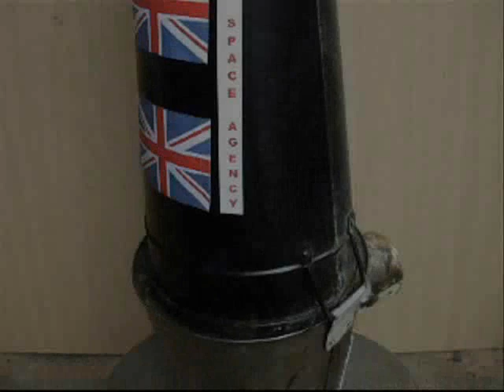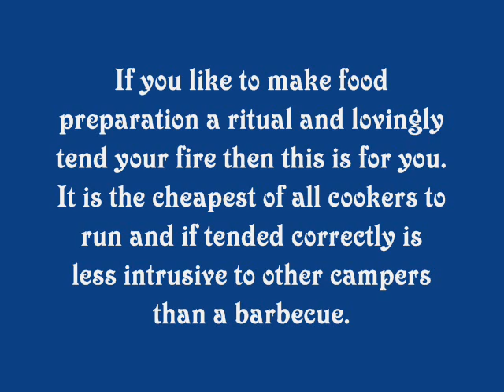BRITISH ROCKET STOVE.wmv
Ok I started this a little tongue in cheek. The stove is indeed based on the rocket stove principal. The central hearth is a small terracotta chimnea ( Intended as an ornamental object with plants) the inner chimney was a stainless steel flask with the bottom cut out. The outer shell is two plant or flower holders one inverted on the other and clipped together with pop rivets. The space between inner and outter is packed with cinders as insulation. The cooking pot support was a stainless steel biscuit barrel.The fuel tunnel was a baby food can.
At this point of development legs were required both to stabilise it and lift the heat off the ground.
 The shape and title demanded fins.
Beginners luck produced a practical stove that stands about 2ft 4ins(700mm) tall and is quite heavy (Definitely not for backpackers!).
All parts were aquired on the cheap.